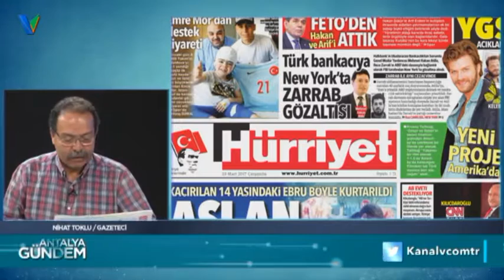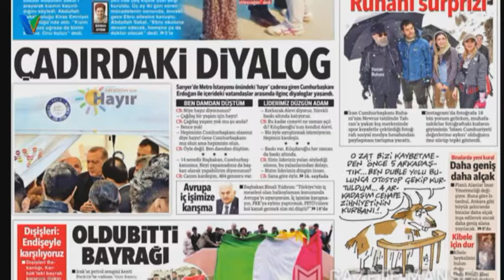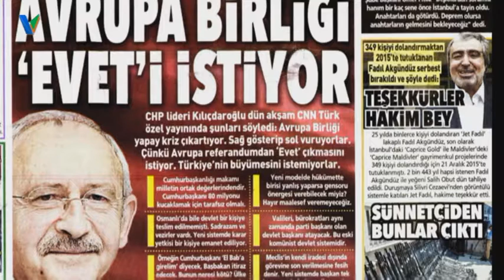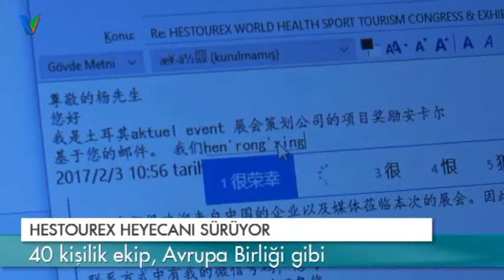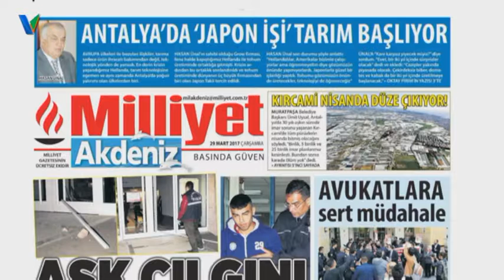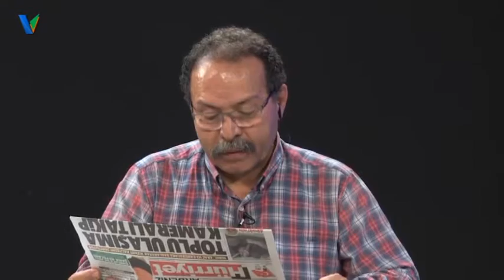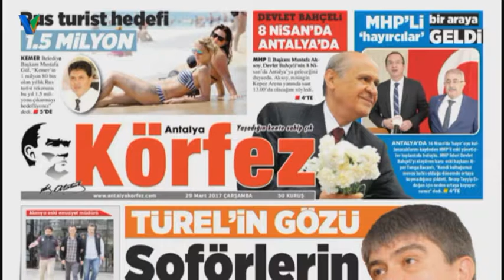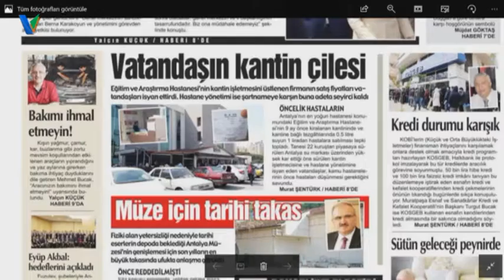Antalya Gündem 29 Mart 2017